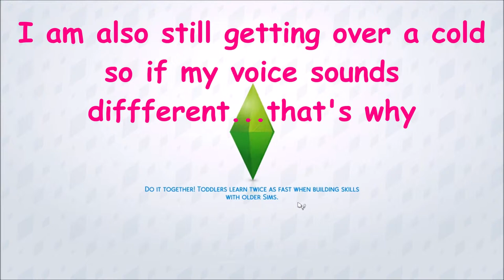Are You Old Enough?// Alien Domination Challenge// Part 36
Jordan makes Genesis proud!